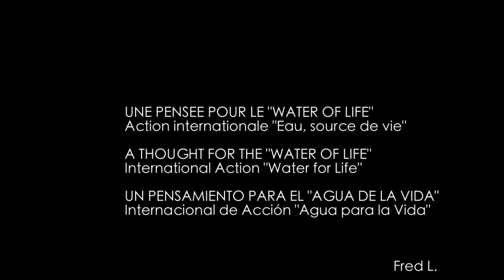Like a Drop of Water by Fred L.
L'eau, source de vie !
Faisons attention à l'eau...

(C'était l'instant de l'action écologique...)
Fred L.

Water, source of life!
Pay attention to the water ...

(This was the moment of ecological action ...)
Fred L.

El agua, fuente de vida!
Preste atención a que el agua ...

(Este fue el momento de la acción ecológica ...)
Fred L.